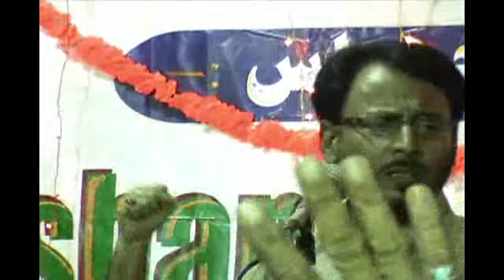Nizamat janab naseer aazmi 14 shaban 1432 hijri jashn-e-muntazar chholas sadat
TASVEER HASAN RIZVI CHHOLASI